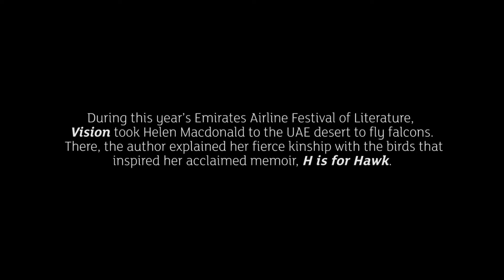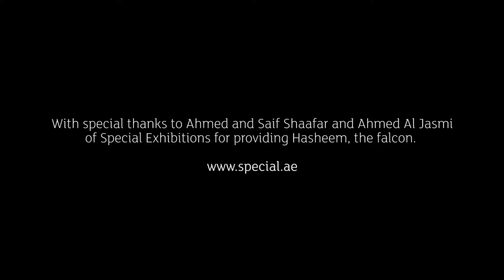Helen MacDonald on H is for Hawk: the solace of birds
During this year’s Emirates Airline Festival of Literature, Vision took Helen MacDonald to the UAE desert to fly falcons. There, the author explained her fierce kinship with the birds that inspired her acclaimed memoir, H is for Hawk